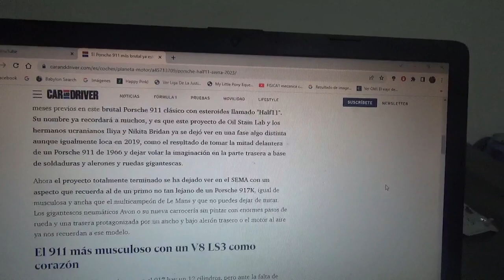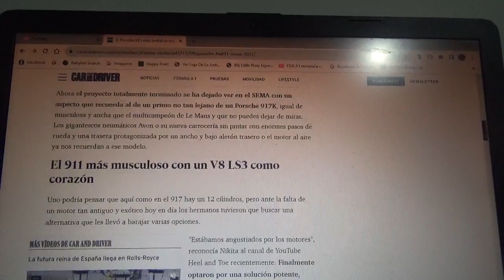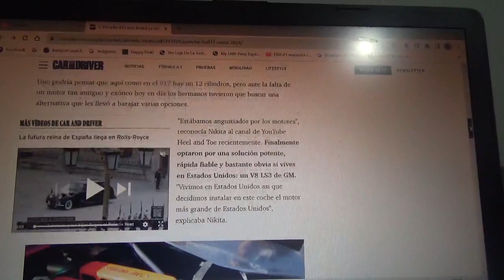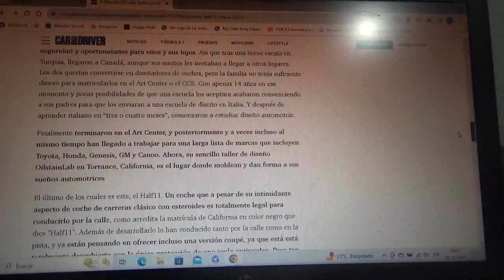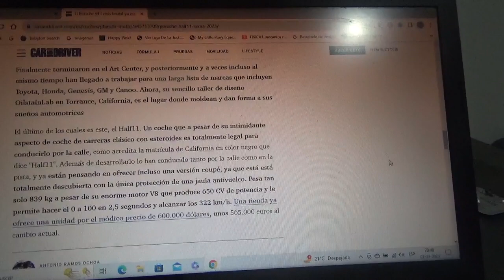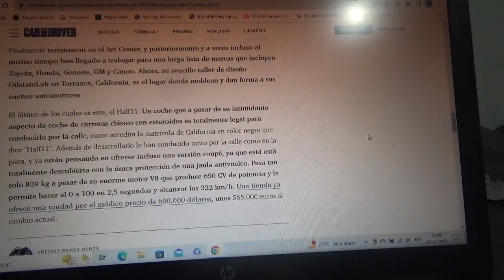Este Porsche 911 es muy brutal y ya causa furor en el SEMA Show 2023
Fue preparado precisamente por unos hermanos ucranianos que viven en Estados Unidos y posee un muy similar aspecto al legendario 917K de Le Mans y su nombre real el Half11 Prototype